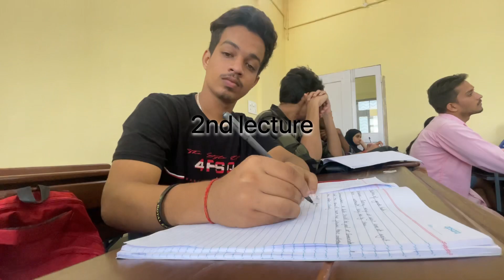Mumbai local train fight 😡🤬 |Somaiya university